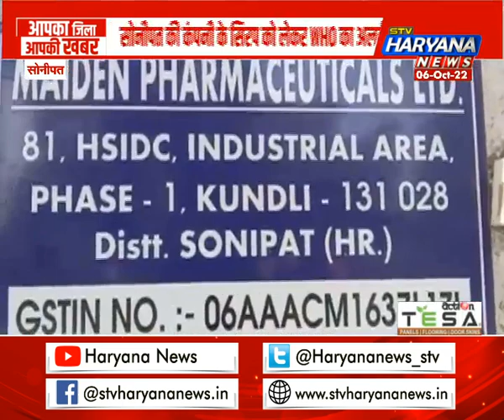आपका जिला आपकी खबर में देखिए प्रदेश के हर जिले की सभी बड़ी खबरें एकसाथ...